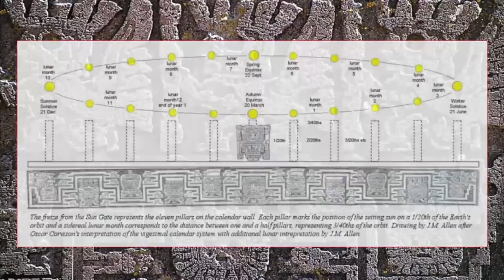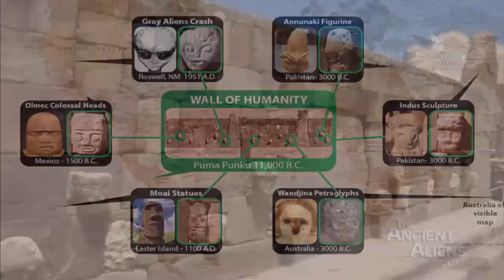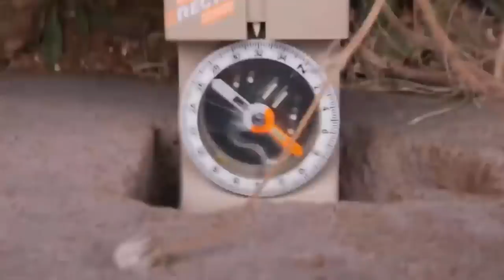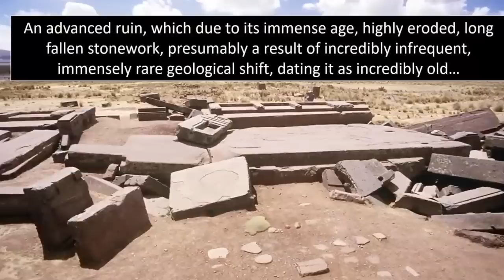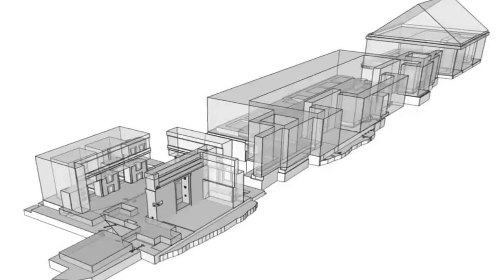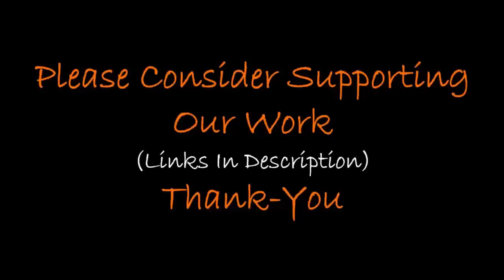Ancient Secrets Unearthed In Puma Punku?